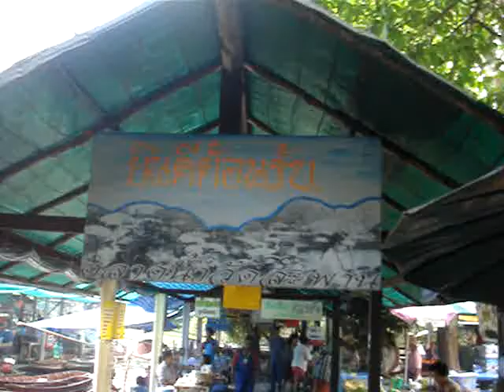ตลาดน้ำวัดสะพาน